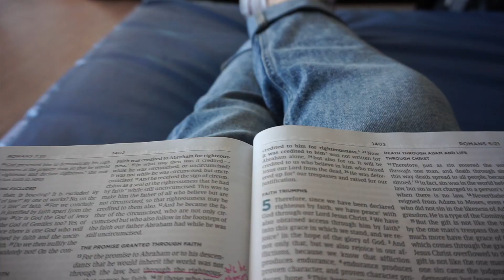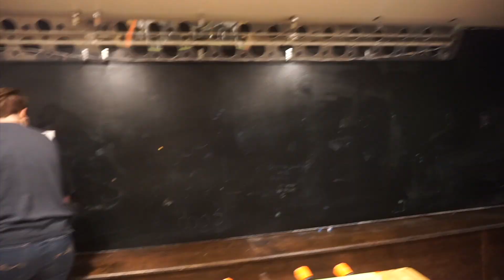Castle Vlog Episode 5: Part 1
This time the Glad Tidings King's Castle team traveled to Lighthouse Church in Glace Bay for a whole weekend of ministry! They did so much that we needed to split up the episodes! Check out the first day or so of their trip here! More to come!